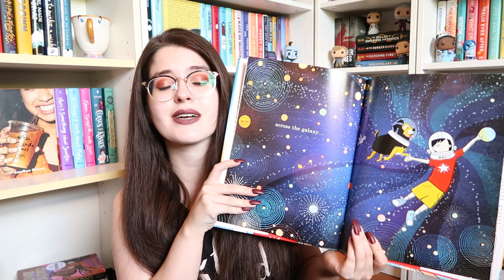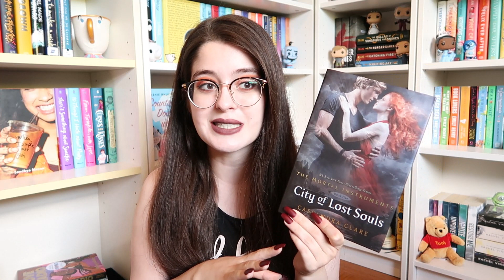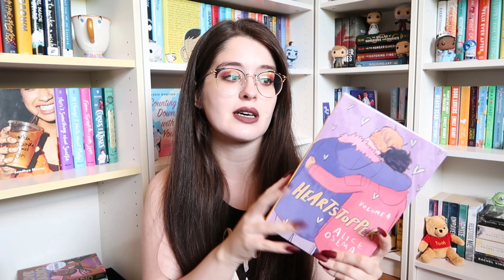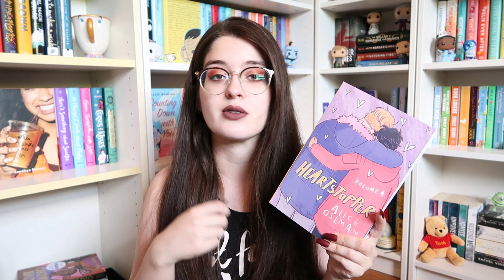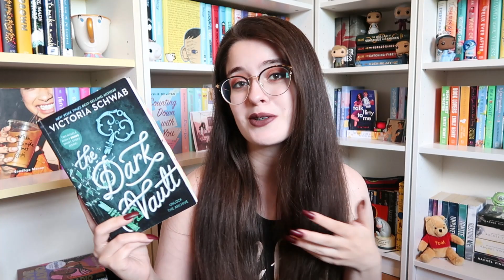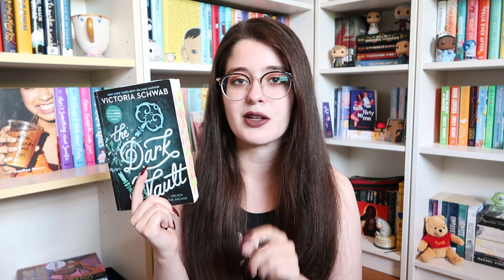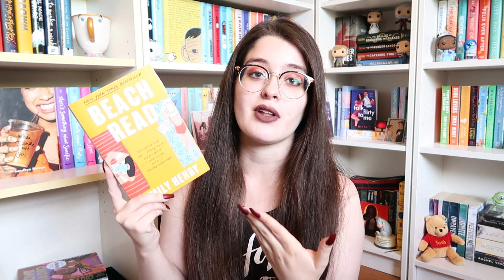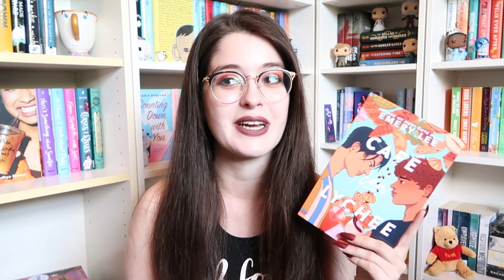AUGUST WRAP UP | a new favourite series, rereads & more! (14 BOOKS!!)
I had such a good reading month in August so I'm really excited to wrap up all the books I read!! xx

intro 0:00
We're All Wonders 0:33
City of Lost Souls 1:31
Heartstopper Vol 1-4 3:22
Kingdom of the Cursed 7:07
The Archived & The Unbound 9:50
Beach Read 12:44
Silver Shadows & The Ruby Circle 14:00
Café Con Lychee 15:41
The Lightning Thief 16:49
outro 17:44

t a g s: booktube, wrap up, august wrap up, reading wrap up, recent reads